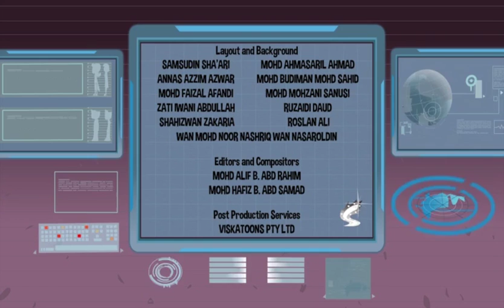Sam Vincent as SheZow in Baby Sitter Jitters (HD)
SheZow as the working Mom type, with Maz and Kelly as cute lil babies. Written by John Hardman.